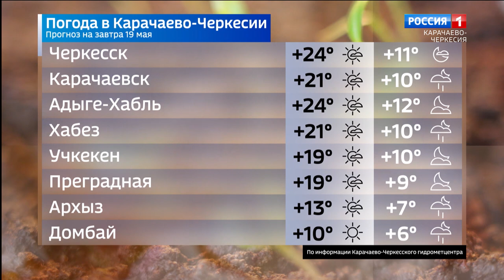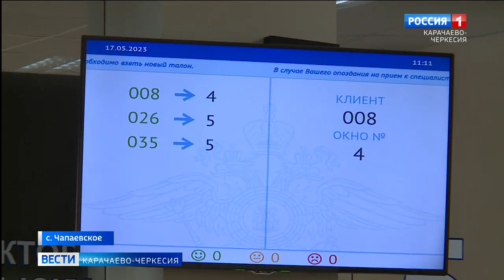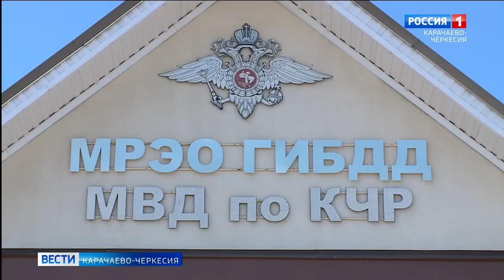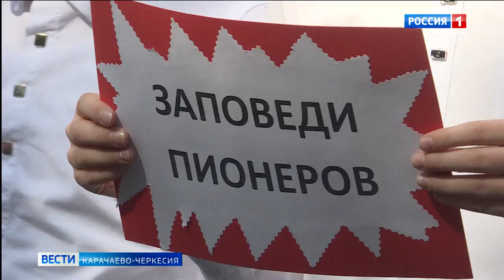Вести Карачаево-Черкесия 19.05.2023